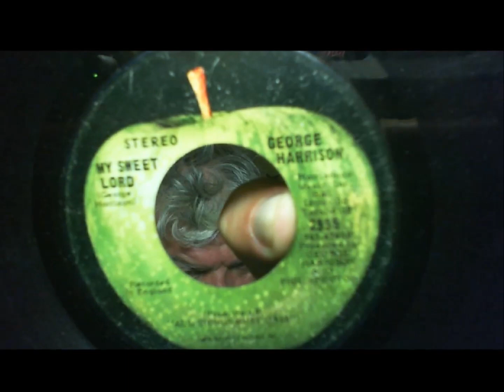George Harrison, MY SWEET LORD